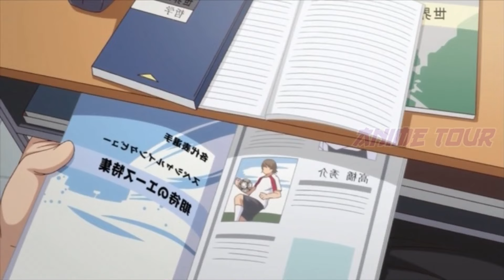¿ EL MEJOR ANIME H DEL 2024 ? | NOCTURNAL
Esta ves les traigo la posible mejor historia de este año

00:00 OP
00:50 Resumen
06:14 Curiosidades
07:29 ED
07:53 Outro